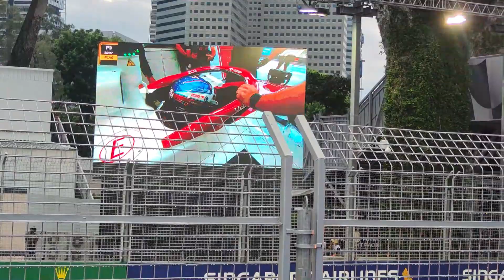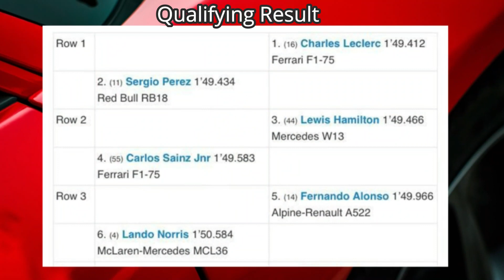(Eng-Ind Sub) F1 Singapore-QUALIFYING DAY. Pertama kali ngerasain ada lintasan F1 |Day 2of3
Helo guys,
This is or experience on the F1 second day in Singapore 2022 :).